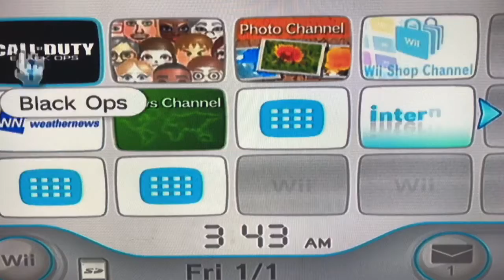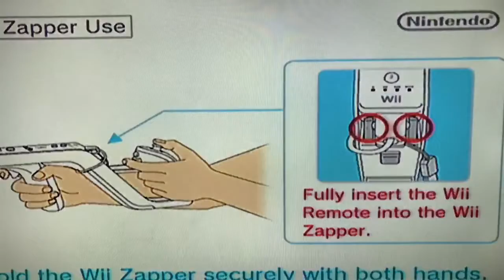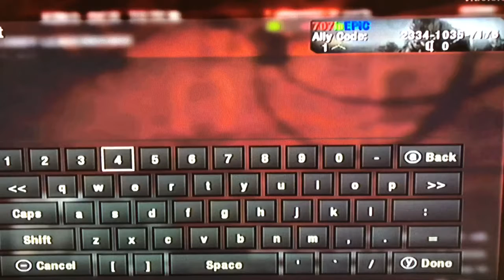Saturday Nights With 707 Ep:1